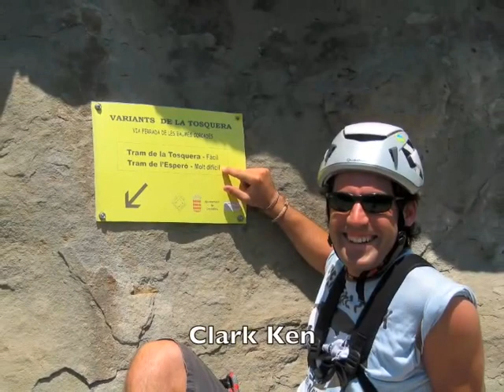LINKED TO THE ROCK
Vias ferratas en 2008